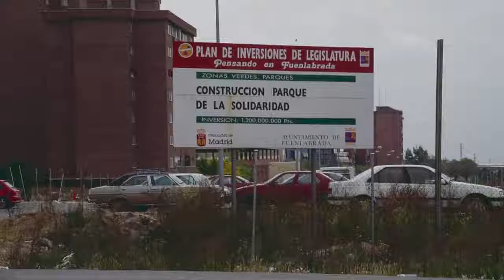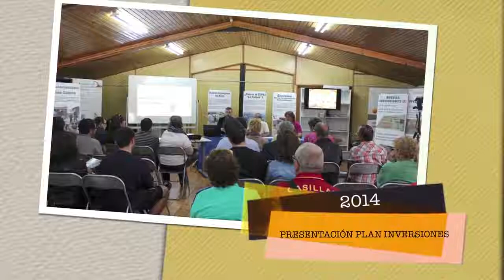Reportaje de CLAVES - 40 años de asociacionismo vecinal en Fuenlabrada